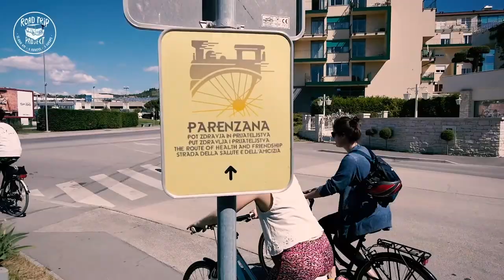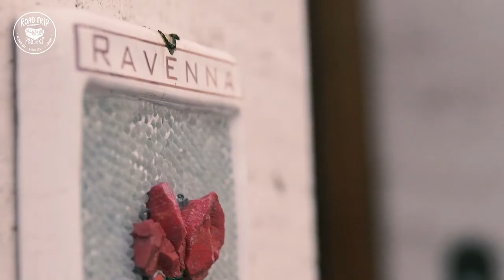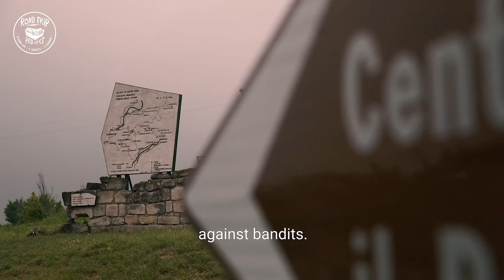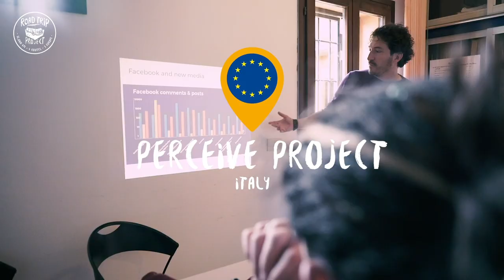Road Trip Project / Week 3 / Mediterranean Route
The Road Trip Project is the new initiative of the EU’s Regional and Urban Policy department of the European Commission.